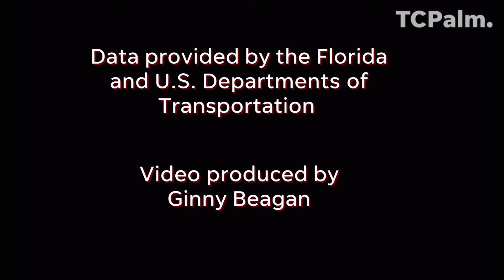Roundabouts -- How to Get In and Around Safely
Navigating a roundabout is easy once you understand who has the right of way. GINNY BEAGAN/TCPALM